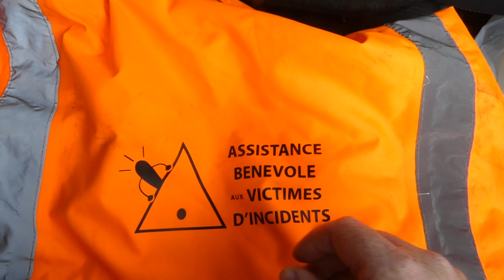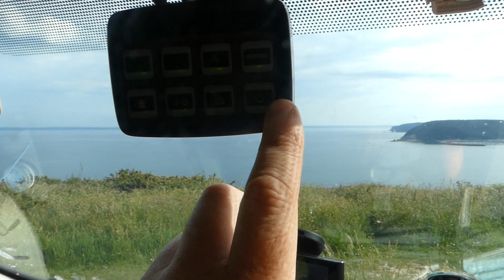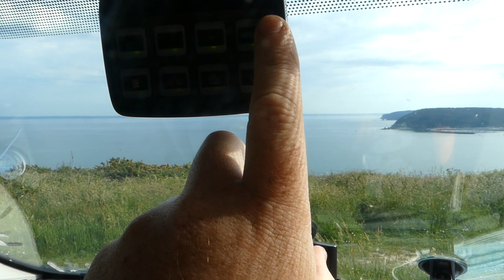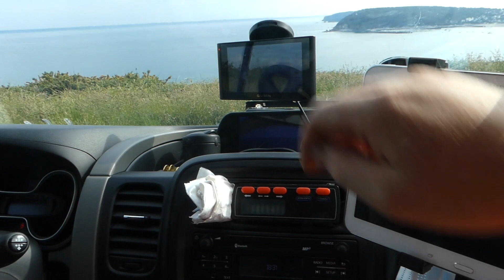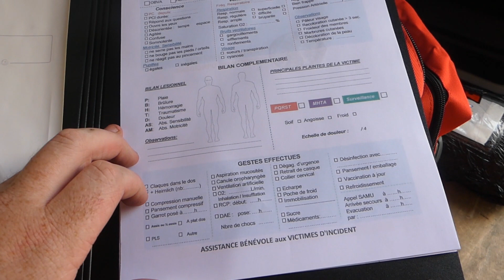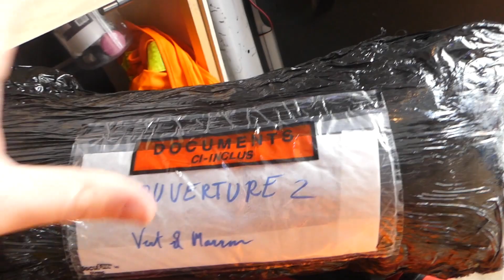l'aménagement du l'équipement de mon fourgon #2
Je présent mon fourgon et l'équipement (assistance bénévole aux victime d'incident)
Retrouve de court métrage; clip; des jeux vidéo; vlog;.
ICI Pas de LIEN , Pas d'INSULTE , Pas de PUB , Pas de SPAM MERCI